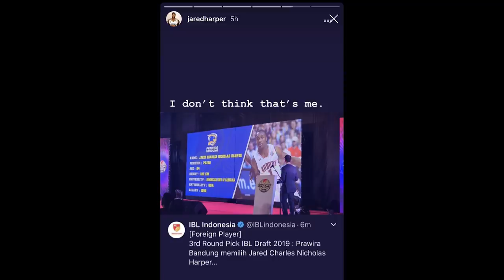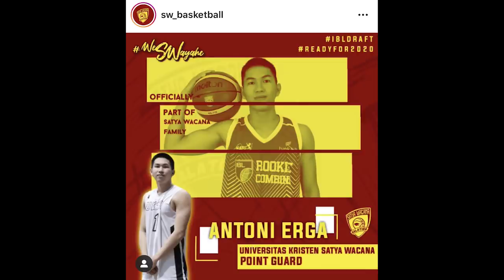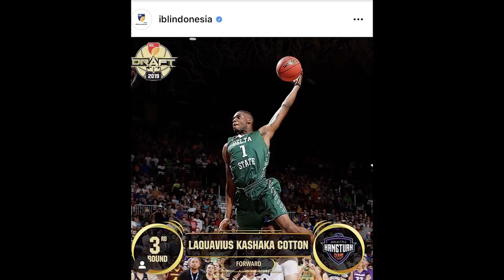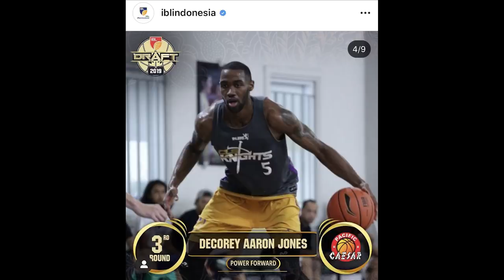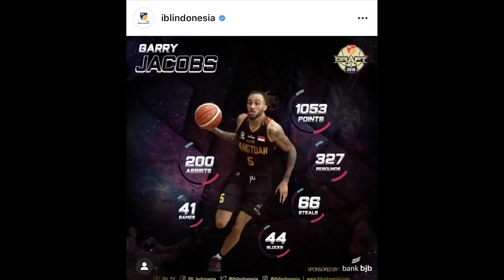Time Out #323: Review IBL Draft. Jared Harper Datang Tapi.......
Review untuk IBL Draft night dimana para tim IBL sudah memilih 3 pemain import.

Thumbanail photo via @IBLIndonesia